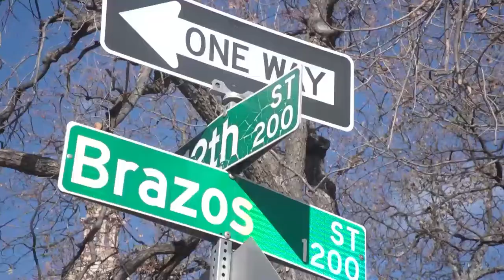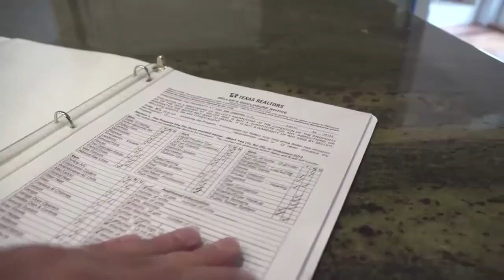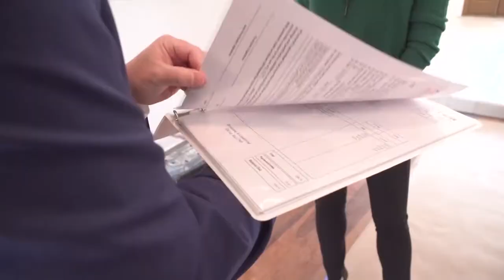THE OPEN HOUSE SHOW AUSTIN 4-18-21